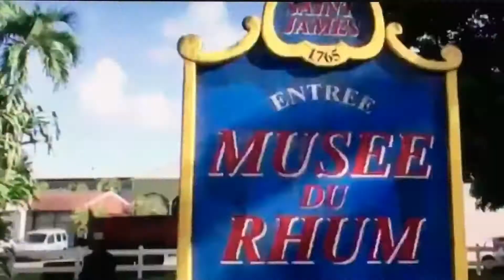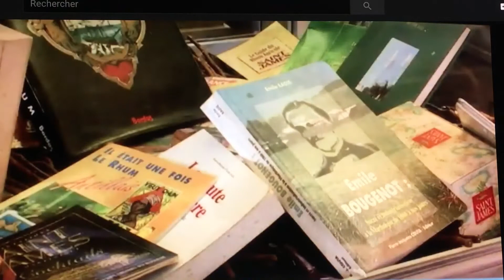Viktor Lazlo propose à Michel Fayad d'installer le "Festival Ecritures des Amériques" à Saint-james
Novembre 2019, Michel Fayad,  responsable du musée du rhum, pour la première édition du "Festival Ecritures des Amériques" en Martinique, a été contacté par l'artiste Viktor Lazlo, et Mme Marie Abraham Huyghues Despointes, afin d'installer cette nouvelle manifestation littéraire dans les jardins du musée du rhum Saint-James, devant la maison de la distillation.
Ce rendez-vous littéraire a été fondé, il y a une vingtaine d'années en Guadeloupe, par la romancière et prix Nobel Alternatif de littérature, Maryse Condé, et l'industriel Amédée Huyghues Despointes.

Originaire de Sainte-Marie, Viktor Lazlo, a voulu que cette première édition se passe sur un lieu mémoriel aussi symbolique que cette ancienne distillerie en activité, où elle a passé une grande partie de sa jeunesse.(0:58)
En plus de la chanson, du théâtre et du cinéma, Viktor Lazlo a une véritable passion pour l'écriture,
elle est une romancière de talent qui a à son actif de nombreuses Publications à succès :
- La femme qui pleure, Albin Michel, 2010
- My name is Billie Holiday, Albin Michel, 2012
- Les Tremblements essentiels, Albin Michel, 2015
- Les Passagers du siècle, Grasset, 2018
- Trafiquants de colères, Grasset, 2020
Voir une présentation de l'artiste dans l'émission "Thé ou Café", en 2012,  présentée par Catherine Ceylac et proposée par la Direction de l'Information de France 2  :

- LE "FESTIVAL ÉCRITURES DES AMÉRIQUES": UN PROJET D'OUVERTURE À L'IMAGINAIRE :

Ce vendredi 15 Novembre 2019, au musée du rhum deux écrivains présenteront leurs derniers romans :
 Voir quelques extraits de l' échange à (2:30)
1°- "Des hommes en noir" du romancier colombien Santiago Gamboa.
2°- "Personne n'a peur des gens qui sourient" de la romancière française Véronique Ovaldé.
Une magnifique soirée littéraire présentée et animée par la  journaliste Alexandra Schwartzbrod.

Présentation des trois protagonistes :

ALEXANDRA SCHWARTZBROD :
Diplômée de l'École supérieure d'interprètes et de traducteurs (ESIT) en 1982, elle s'oriente vers le journalisme. Elle sera journaliste aux "Échos" de 1989 à 1994 avant de rejoindre le journal "Libération" en 1994. Elle est aujourd'hui la directrice adjointe de la rédaction de Libération.  Parallèlement elle écrit aussi des essais et des romans dont deux ont été primés : "Balagan", qui a reçu le Prix SNCF du polar en 2003, et "Adieu Jérusalem", Grand prix de littérature policière en 2010.

SANTIAGO GAMBOA :
Est une des voix les plus puissantes de la littérature colombienne.
Né en 1965, dans la capitale Colombienne, Santiago étudie la littérature à l’université de Bogotá, la philologie hispanique à Madrid, et la littérature cubaine à La Sorbonne. Journaliste espagnole de Radio France International (RFI) et correspondant à Paris du quotidien colombien El Tiempo, il fait aussi de nombreux reportages à travers le monde pour des grands journaux latino-américains. Sur les conseils de Gabriel García Márquez qui l’incite à écrire davantage, il devient diplomate colombien à l’unesco, puis consul à New Delhi.
Il vit ensuite à Rome, et après presque trente ans d’exil, en 2014, il revient en Colombie, à Cali, et prend part au processus de paix entre les FARC et le gouvernement. Sa carrière internationale commence avec un polar implacable, "Perdre est une question de méthode" (1997), traduit dans de nombreux pays, mais sa vraie patrie reste le roman "Esteban le héros", "Les Captifs du Lys blanc". Le "Syndrome d’Ulysse "(2007), "Nécropolis 1209" (2010), ou encore le "Décaméron des temps modernes",  qui remporte le prix La Otra Orilla;

VERONIQUE OVALDE :
Née le 12 avril 1972 au Perreux-sur-Marne, est une écrivaine française à  succès grandissant ,et depuis le début de sa carrière littéraire, elle bénéficie d’une reconnaissance  des critiques littéraire. En 2008, son cinquième roman "Et mon cœur transparent" est récompensé par le Prix France Culture-Télérama.
En 2009, son sixième roman:" Ce que je sais de Vera Candida", reçoit le 18e prix Renaudot des lycéens, le Prix Roman France Télévisions 2009, et le grand prix des lectrices du magazine "Elle" en 2010.

Michel Fayad avait déjà organisé quelques belles rencontres littéraires dans les jardins du musée du rhum,  avec notamment Edouard Glissant et Patrick Chamoiseau, lors de la remise du "Prix Carbet" 2007 au jeune écrivain samaritain Miguel Duplan, pour son ouvrage  intitulé "L' ACIER"  :
Toujours dans l'enceinte du musée, Il a organisé trois ans auparavant, en 2004, le premier "Concours d'Ecriture Théâtrale de la Caraïbe", en collaboration avec Paul Tabet,  président de la  "Fondation Beaumarchais", Marius Gottin président de  l'Association "Ecritures théâtrale contemporaines en Caraïbe" et José Pliya, directeur artistique.